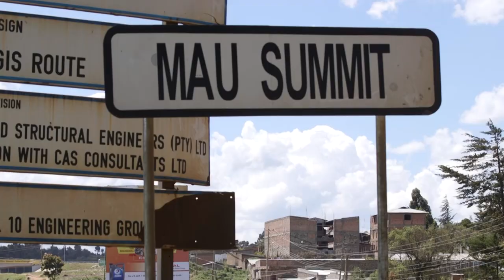Integrating Gender into local institutions for forest and water management